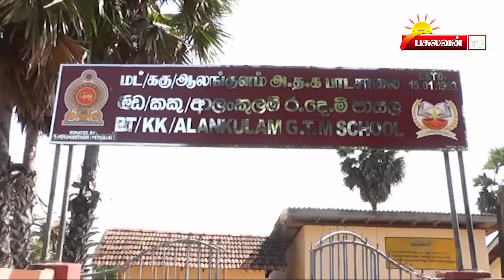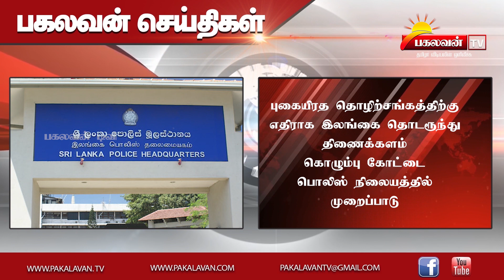Pakalavan Tv : Prime Tamil News - (28.06.2019)